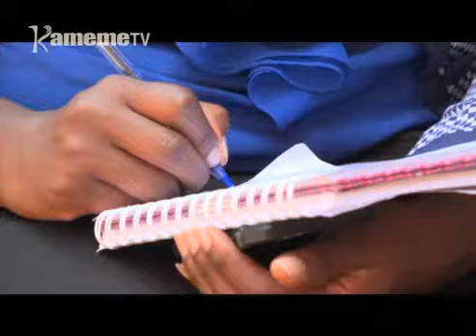Ubaciriri wa irio cia ciana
Njuguma njega yumaga ikuriro, nanikio muciari o wothe anyitagwo ni gikeno akiona mwana wake agikura ena ugima mwega wa mwiri, atakugumirwo ni mirimu iria yumanaga na mirire miuru.

No thiku turi mirire miega ni mihituke ni mahinda kuona ciana nyingi,  muno iria ithiaga thukuru igumiirwo ni mirimu itiganite kurumirira kuria irio iria ihotomagia ugima mwega wa mwiri wa ciana icio.

Wita muciari niurataarwo irio iria ubatii gutuma mwana arie ta rigu riria arathii thukuru.